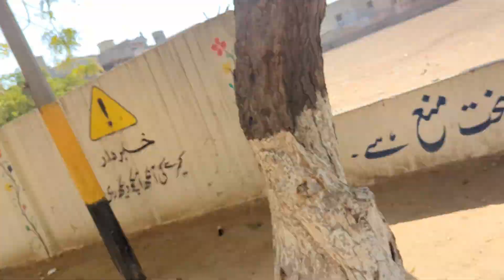Aaj Hain Fielding Practice Rao Sajid K Sath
AJ Hain Fielding Practice Rao Sajid K Sath